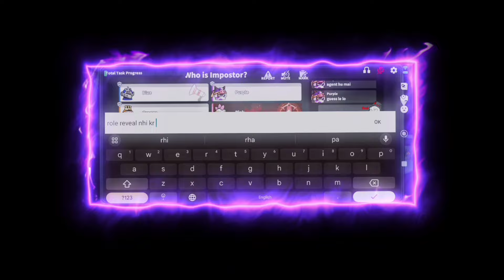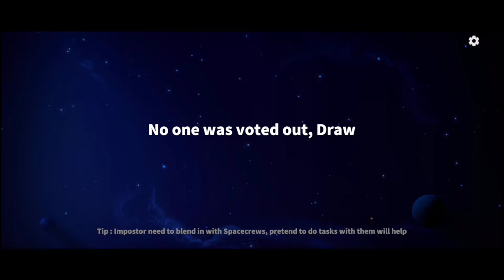SUPER SUS FEBRUARY UPDATE IS GONNA BE INSANE 😍🫶❤️‍🩹 || DEMON KING GAMING || DKG